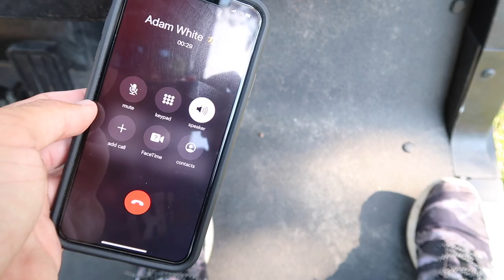Catching GIANT Bass w/ FROGS! (Bank Fishing)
In this bass fishing video I catch giant bass with frogs while bank fishing! Frog fishing is by far my favorite way to catch bass. Now frog fishing for giant bass is a whole different story! Do you like frog fishing? Have you ever been frog fishing? Have you ever caught a giant bass while frog fishing? Do you go bank fishing? Have you ever went bank fishing with frogs? Let me know if you like these bass fishing videos / frog fishing videos. Also leave your feedback on the bank fishing videos / giant bass fishing videos. Now lets go catch some giant bass on frogs while bank fishing!

Code - KickBassSuper6